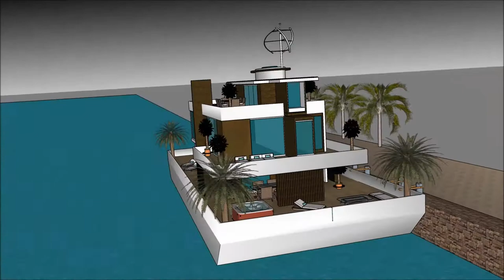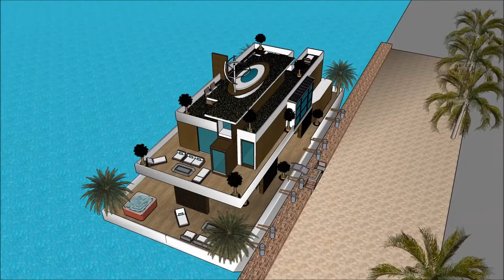modernt hus vid havet ritning sverige stockholm modernt nybyggt hus fast egendom och lös egendom in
The floating house villa houseboatzania launching an innovative high-end luxury yacht floating house villa mansion home design potentially as a display of exhibition of modernt hus vid havet  ritning sverige stockholm modernt nybyggt hus fast egendom och lös egendom in.

The collection of the Floating house villa houseboatzania concept modernt hus vid havet  ritning sverige stockholm modernt nybyggt hus fast egendom och lös egendom in consists of high luxury and architectural art pieces in minimalism combined with living on the waterfront of the harbour.

The floating house villa mansion yacht design has the basis to sustain living with high standards and contemporary structural design modernt hus vid havet  ritning sverige stockholm modernt nybyggt hus fast egendom och lös egendom in with numerous of prospects for excessive living and celebrating the desire of life worldwide: